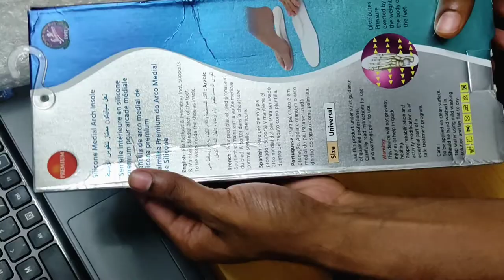flamingo medial arch support insole full for flat foot 🦶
Take a look at this A1CARE Premium Silicone Medial Arch with Full Insole (Universal) Foot Support on Flipkart